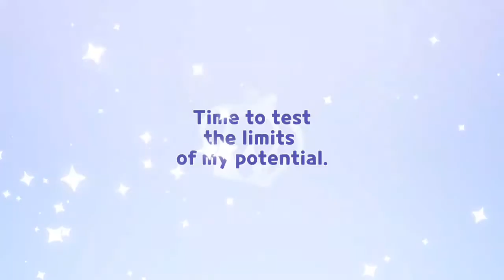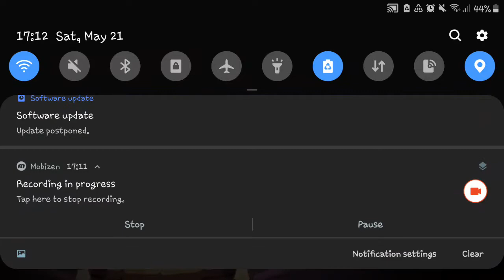Getting my last cookie [CRK]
Finally getting Clotted Cream Cookie!
It took a while to get the last Crest because I became lucky-unlucky(aka my luck went to the other direction, making me win a Sea Fairy, 2 Cream Puffs, and HB...)